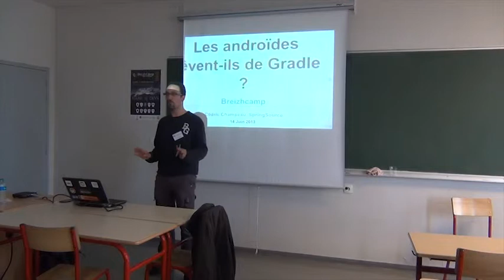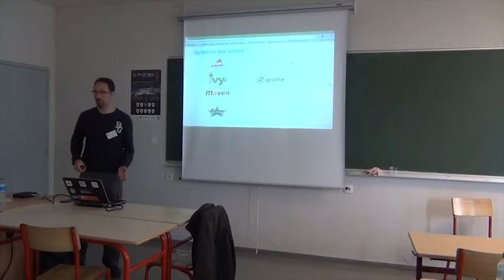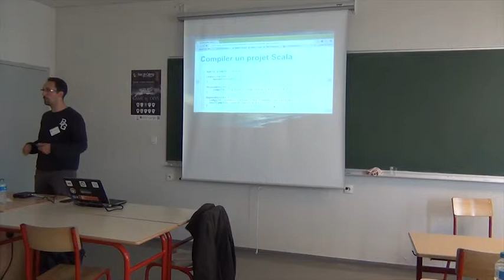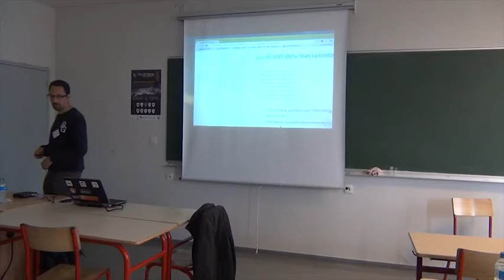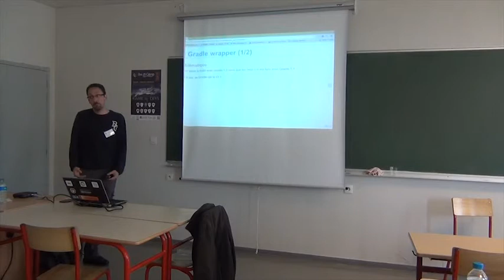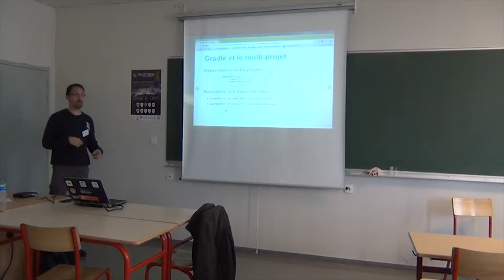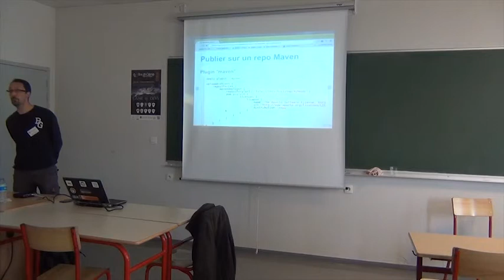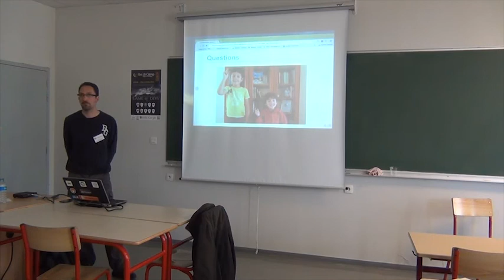Les androïdes rêvent t-il de Gradle ?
Maven, c'est un peu comme une histoire d'amour. Au début, on est séduit, on s'émerveille, on s'engage et on le montre à tout le monde. Mais passé un certain temps, on commence à en voir les défauts et à la fin, on ne voit plus qu'eux. Le divorce est alors compliqué...

Gradle est un système de build nouvelle génération pour la JVM combinant les avantages du scripting Ant et des conventions Maven grâce à un DSL (Domain Specific Language) élégant et extensible.

Dans ce talk, nous montrerons comment Gradle combine intelligemment les conventions avec le scripting de façon à offrir des builds modulables sans effort, l'écriture de plugins facile, de façon à rendre l'écriture de build aussi simple que ce qu'elle devrait être.